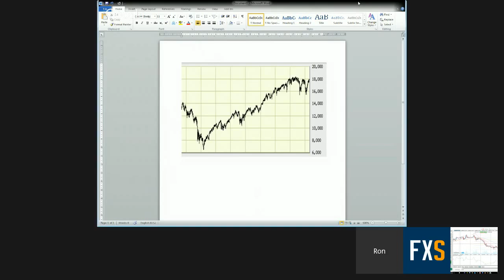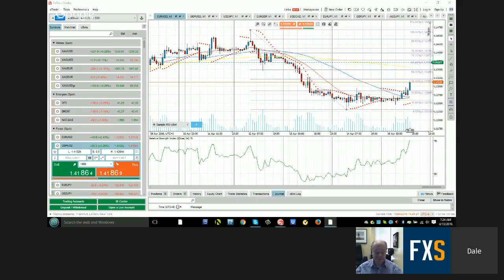Ron Meisel @Phases-CyclesInc: Bulls Will Spear Bears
Ron uses point and figure charts to forecast price targets. Ron said based on that chart 21K in the Dow is viable. He also advised traders to follow the FTSE as a leading indicator for the Dow.